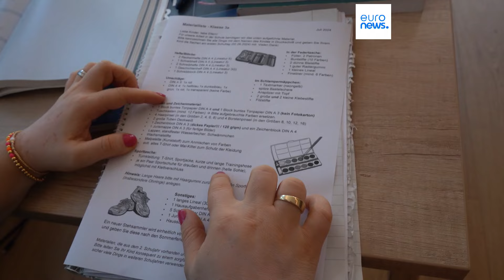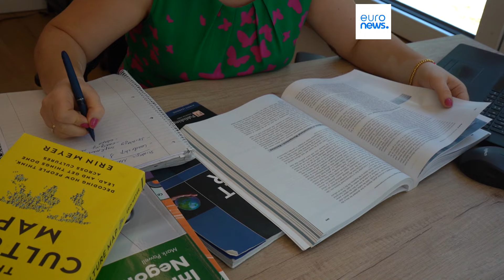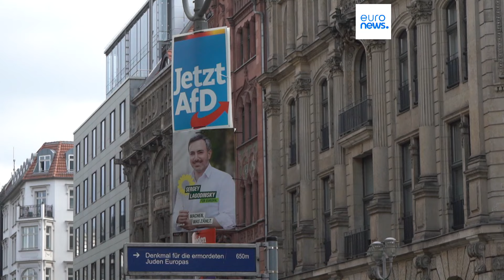Nachrichten des Tages | 30. August - Abendausgabe